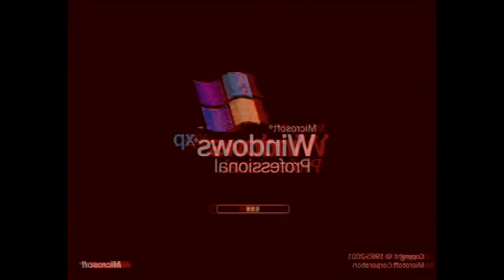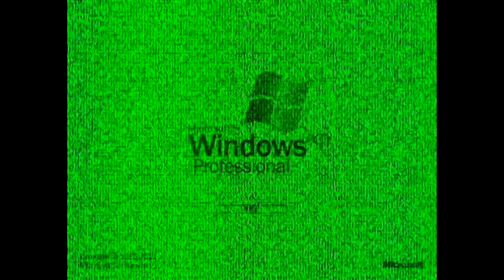Windows XP Effects [Sponsored By Pingu Intro Effects]